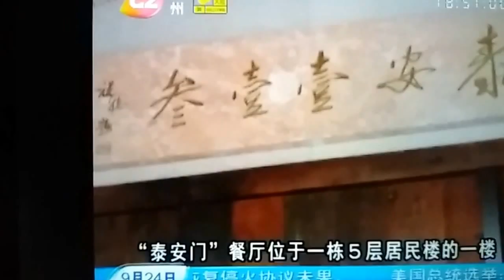世界最短命的米芝蓮餐廳在上海